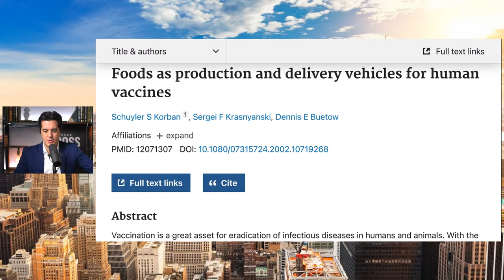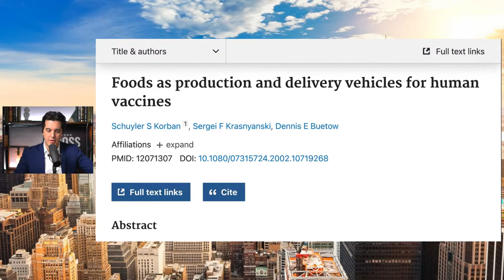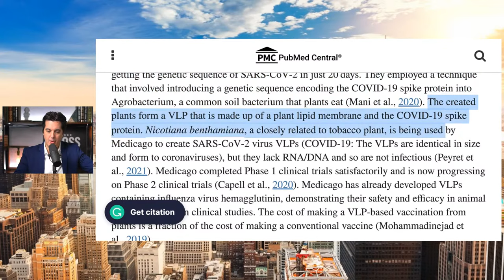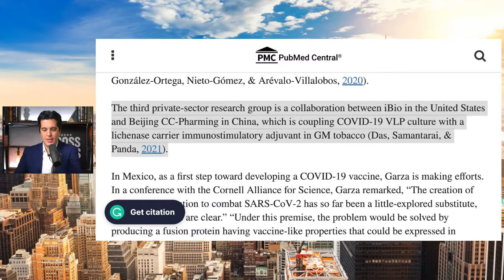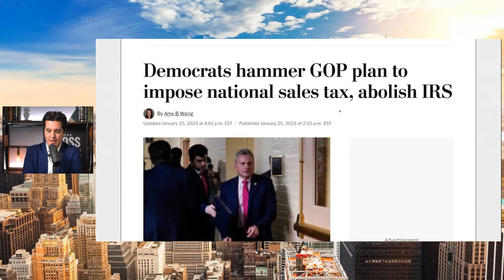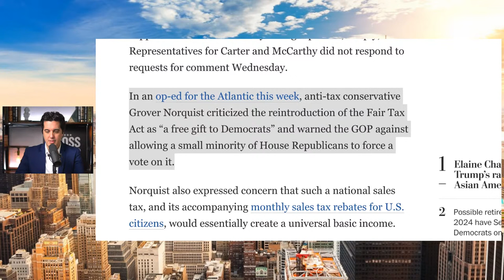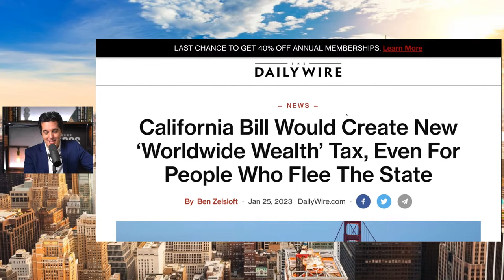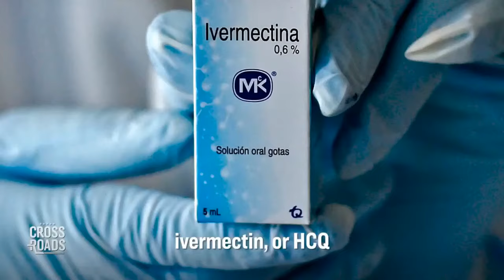New Push for 'Oral Vaccines' to Vaccinate People Using Food; 23 Percent Sales Tax May End Income Tax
*Sponsor Special: Up to $2,500 of free silver with American Hartford Gold.

🔴 THE FINAL WAR is a documentary that uncovers the Chinese Communist Party’s 100-year plot to defeat America.

There is a new push to vaccinate people using food. The programs and experiments on “oral vaccines” are described in scientific papers, and represent what some believe is the future of vaccines. The products can be grown through bioengineered vegetables and have the effect of administering a vaccine when consumed.

Meanwhile, with tax season here again and with America now hitting its debt ceiling, representatives are debating whether the American budget and tax system should be reformed. Republicans are now pushing to abolish both the IRS and income tax, and want a new 23 percent sales tax in its place.

In this live Q&amp;A with Crossroads host Joshua Philipp, we’ll discuss these stories and others, and answer questions from the audience.